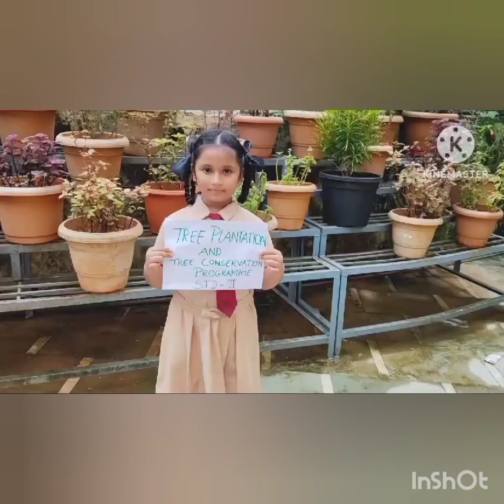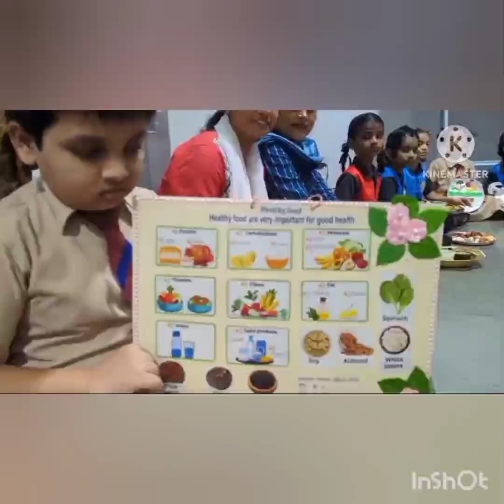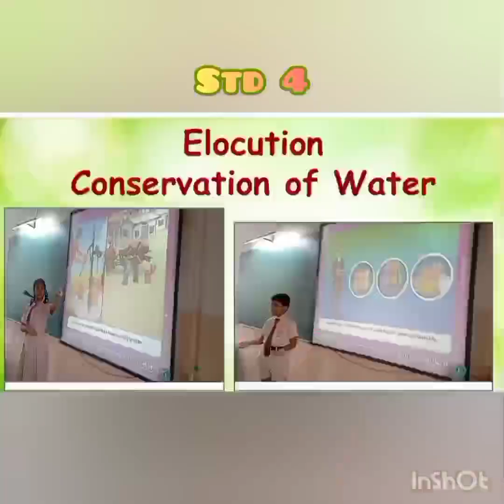Day 6- Eco club activities/School Nutrition Day